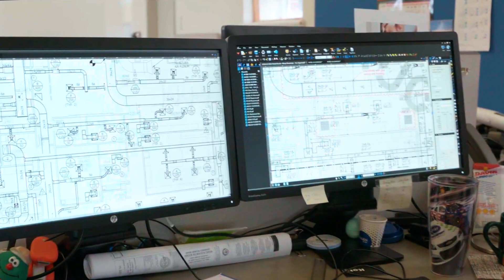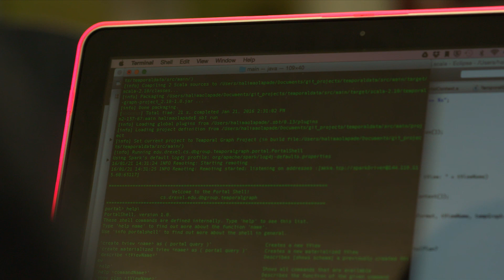Steinbright: The Co-op Employer View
With the help of our employer partners, the Steinbright Career Development Center is able to produce exceptional results and experiences for Drexel students. We greatly value the relationships developed with our partners, which span all facets of the professional world, as they serve an integral role within our innovative model of experiential learning